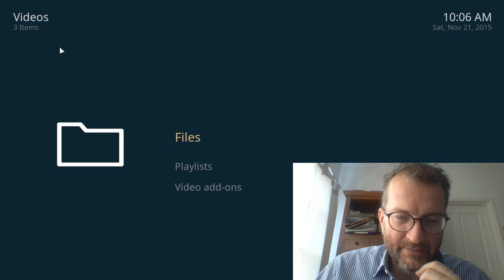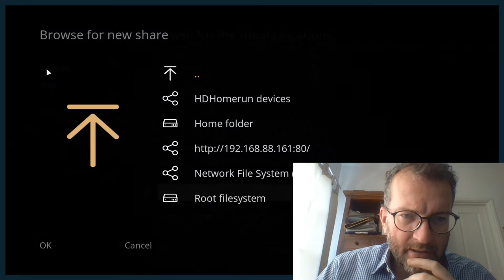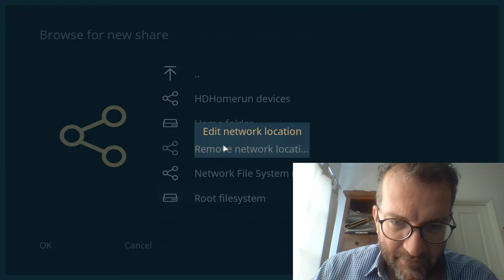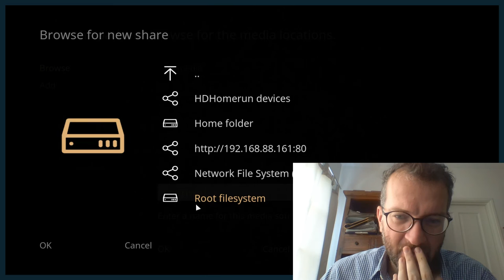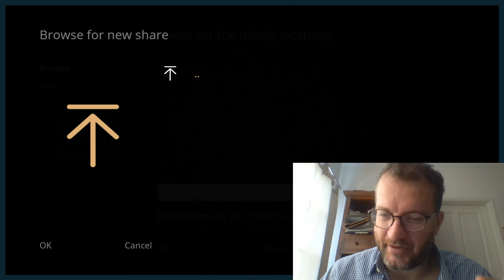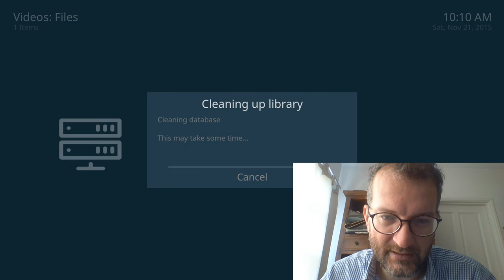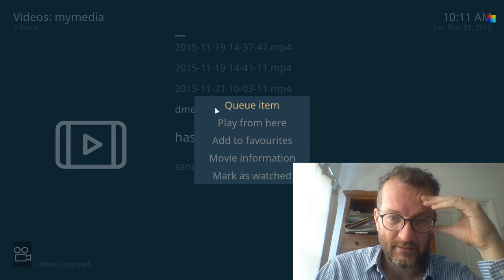Adding a Web server to OSMC is a complete UX FAILZONE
For a local S3 server one could try (yet to try)

I wish Apache/Nginx support a s3 file listing! A listing can be made like so

Anyone have any ideas how I can hook into HDMI remote so I can build me own media viewer from ArchlinuxArm?

You may find interesting, or not.